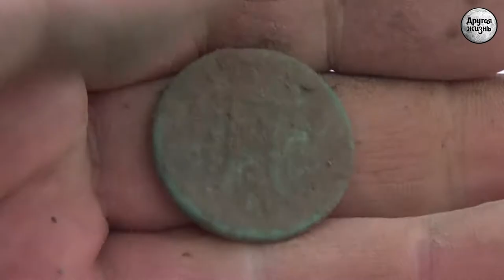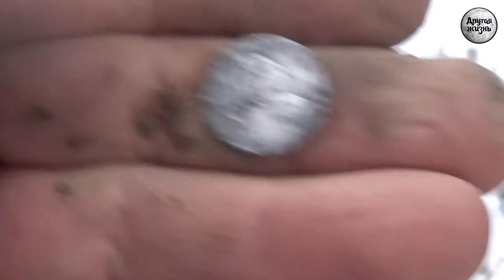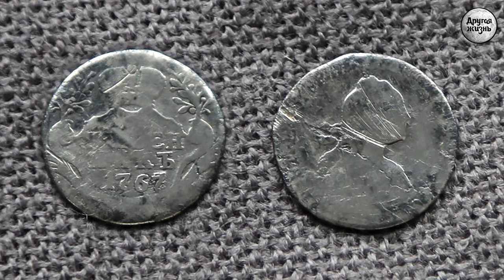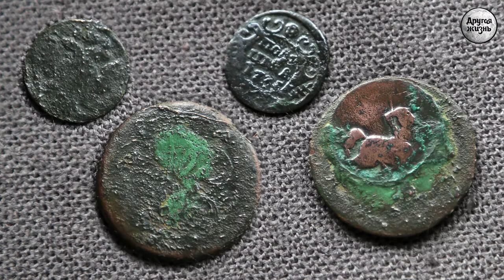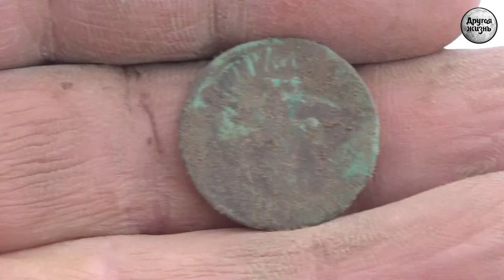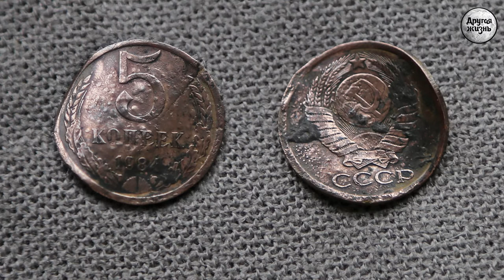Подарок Матушки Зимы! Закрытие сезона 2017 г.